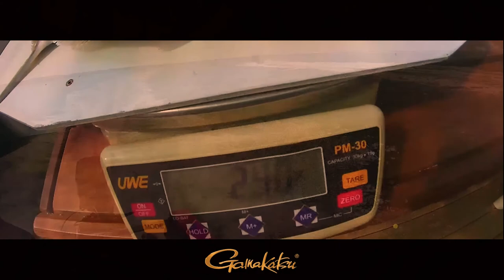Trevally Stray Line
A selection of Fishing & Hunting Videos, of travels throughout New Zealand. For Best View, please watch in 1080 HD on your YouTube settings !!